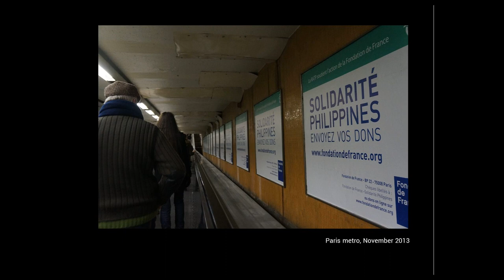World Press Photo Festival 2021 | Winners Speak: Joanna Vasquez Arong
Joanna Vasquez Arong shares the story behind 'To Calm the Pig Inside', World Press Photo Online Video of the Year nominee, and awarded 2nd prize in the Long category of the 2021 World Press Photo Digital Storytelling Contest.

The video was part of the 'Show and Tell: Winners Speak' session during the online world Press Photo Festival 2021.

With PechaKucha, the winners will show twenty images for twenty seconds, and dive deeper into their winning stories. In 6 minutes and 40 seconds, you will learn about the process they went through, the hurdles they overcame and the most impactful moments they experienced along the way.